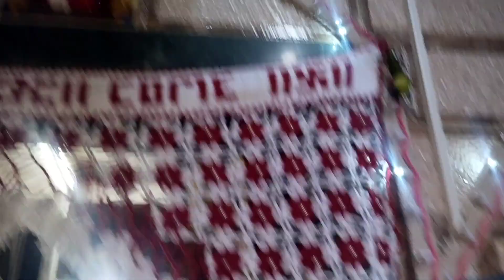|| ಬಾಗಿಲ ಪೂಜೆ ||ನನ್ನ ಯಜಮಾನರಿಂದ ನನಗೆ ಗೌರಿಬಾಗಣ🤔 ಗೌರಿ ಹಬ್ಬದ ದಿನ ಅಳುತ್ತಿದ್ದೆ ನಮ್ಮ ಕರ್ನಾಟಕದ ಹಬ್ಬಗಳ ಆಚರಣೆ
Hi Friends Welcome To RG Kannada Vlogs From Mumbai